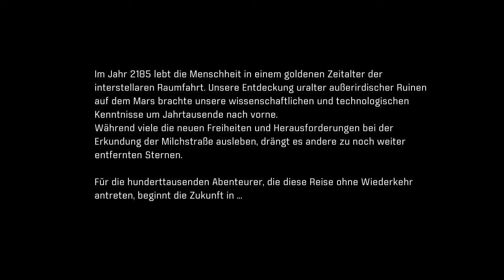Mass Effect: Andromeda 🌟 LETS PLAY 01 | Krachende Kollisionen [blind/PC]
Vor sechshundert Jahren brachen Archen aus dem bekannten Raum auf, um neue Lebensräume für die Menschheit zu finden. Die Andromeda-Galaxie soll mehrere brauchbare Welten beinhalten - doch als die mit 20.000 menschlichen Kolonisten besetzte Arche 'Hyperion' den Zielort erreicht, scheinen die Vorhersagen nicht korrekt zu sein ...

"Mass Effect: Andromeda" ist ein Action/Exploring-RPG von Bioware. Blind-PC-Spieleversion mit Fokus auf die Story und Erkundung.